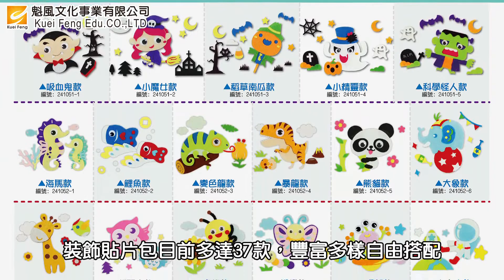手機袋-介紹影片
好做又可愛的手機袋，也可以作為小揹袋！
也可以運用其他素材，或另外選購獨家設計的貼片，讓小朋友們都擁有一個獨特的自製手機袋唷 !

[前往商品賣場]
手機袋